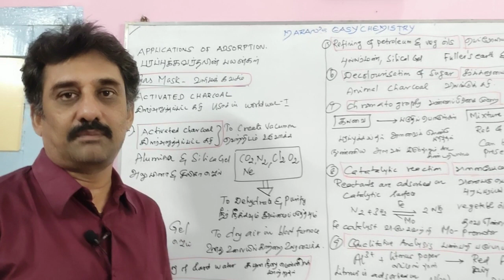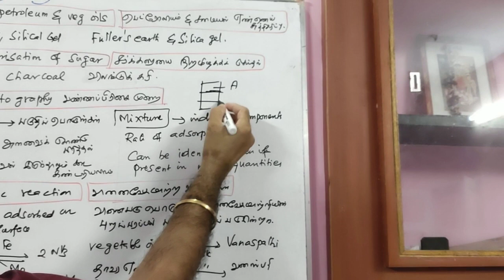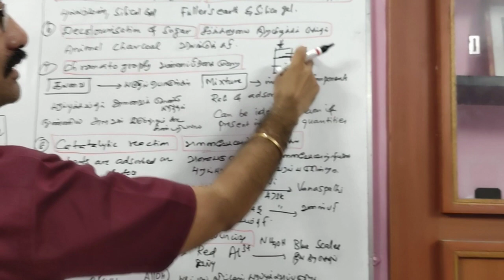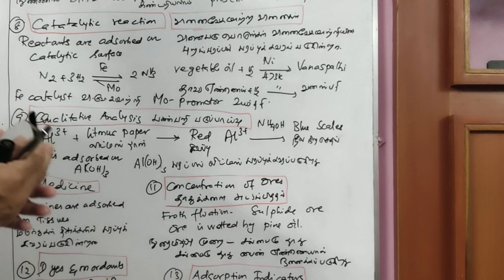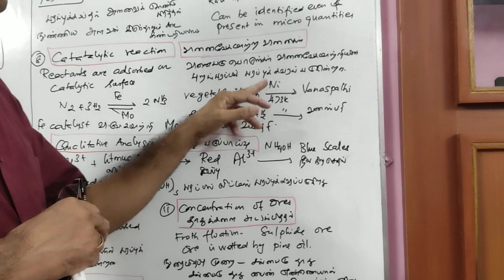APPLICATIONS OF ADSORPTION/பரப்புக் கவர்தலின் பயன்கள்/XII STD / SURFACE CHEMISTRY/EM/TM